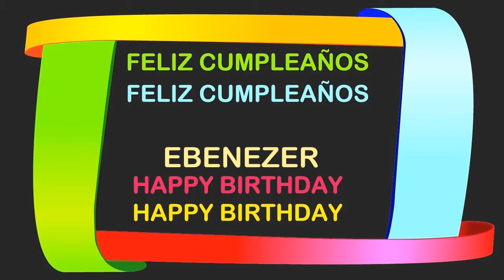Ebenezer Birthday Postcards & Postales - Happy Birthday